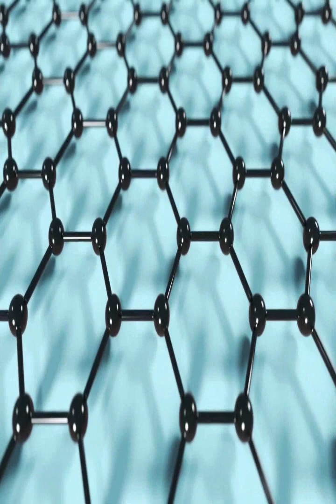𝐌𝐎𝐋𝐈𝐍𝐀 𝐘 𝐑𝐎𝐖𝐋𝐀𝐍𝐃: 𝐋𝐨𝐬 𝐪𝐮í𝐦𝐢𝐜𝐨𝐬 𝐪𝐮𝐞 𝐬𝐚𝐥𝐯𝐚𝐫𝐨𝐧 𝐞𝐥 𝐦𝐮𝐧𝐝𝐨 𝐲 𝐬𝐞 𝐥𝐥𝐞𝐯𝐚𝐫𝐨𝐧 𝐞𝐥 𝐍𝐎𝐁𝐄𝐋🏆🌎👏Molina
¿Te imaginas recibir el premio Nobel de química por salvar el mundo? Eso es lo que les pasó a Mario Molina y Sherwood Rowland, los dos químicos que descubrieron los efectos nocivos de los CFC sobre la capa de ozono. En este video te contamos cómo fue su trayectoria, sus dificultades, sus logros y sus reconocimientos. También te mostramos cómo su trabajo cambió la historia de la ciencia y la política ambiental. No te pierdas este video lleno de emoción, humor y sabiduría. ¡Te vas a quedar con la boca abierta!
• Molina, M. J., & Rowland, F. S. (1974). Stratospheric sink for chlorofluoromethanes: chlorine atom-catalysed destruction of ozone. Nature, 249(5460), 810-812.